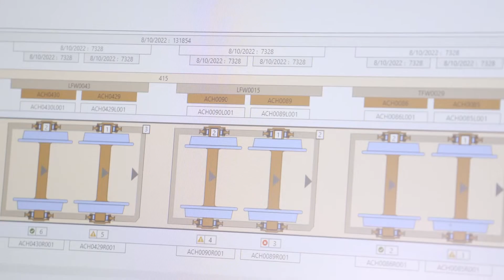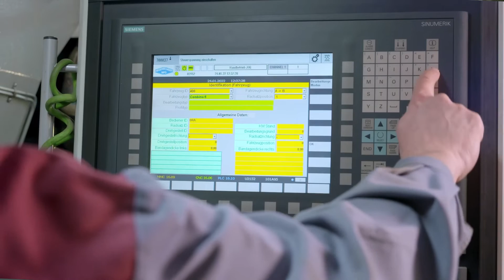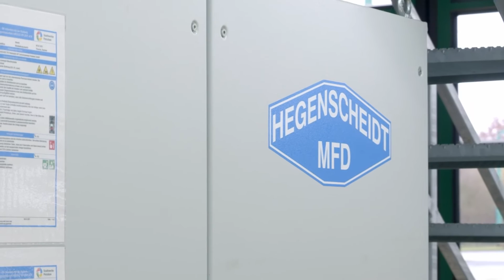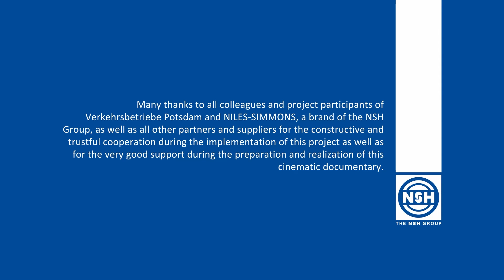And Action! - We proudly present: HEGENSCHEIDT-MFD Success-Story Customer Verkehrsbetrieb Potsdam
Our documentary about the successful customer relationship and the jointly realized project with our customer ViP Verkehrsbetrieb Potsdam GmbH is now online.

Together with the film team of our video partner Video Vision we had the opportunity to take a look behind the scenes of Verkehrsbetriebe Potsdam.

The aim of our filming was to document the practical success story of the interaction between the newly developed and also proven HEGENSCHEIDT-MFD wheelset maintenance modules. The following systems were used: TWM - Total Wheelset Management Software as THE central element of modern wheelset maintenance, the Argus overrun measuring system for wheelset diagnosis and the U2000-150 underfloor wheelset lathe.

Increasing operational requirements and legal framework conditions demand a reliable

and complete monitoring of fleets and efficient maintenance planning. The software and machines developed by HEGENSCHEIDT-MFD support maintenance companies such as ViP Verkehrsbetrieb Potsdam GmbH in keeping a complete overview of data management, maintenance planning and control of all wheelset-related maintenance processes.

Matthias Möbius, workshop manager / streetcar maintenance, summarizes the efficiency of the new overall system as follows: "These measurements used to take a very long time, between 20 and 30 minutes, or even up to 50 minutes if things were going very badly. These measurements are now completed in 2-3 minutes, which is an enormous advantage for us and frees up corresponding capacities."

The project is already a success story, also due to the implemented interaction of three coordinated building blocks, which not only enables a highly efficient and modern maintenance of wheelsets, but also a very satisfied customer.

Mr. Möbius sums it up as follows: "We made a conscious decision to buy everything from one company, the TWM software, the underfloor lathe and the Argus wheel measuring system, in order to be able to exploit the synergies that arise in this way, and we are very satisfied with this.

Mr. Möbius literally says: "We chose HEGENSCHEIDT because HEGENSCHEIDT is the only company where the measurement results count as measurement results and not just as values, based on the corresponding certifications.

We are therefore all the more pleased to be able to present the finished film here.

Once again, we would like to thank our customer ViP Verkehrsbetrieb Potsdam GmbH for their great support with this film. We are already looking forward to the next joint projects and a continued trustful cooperation.